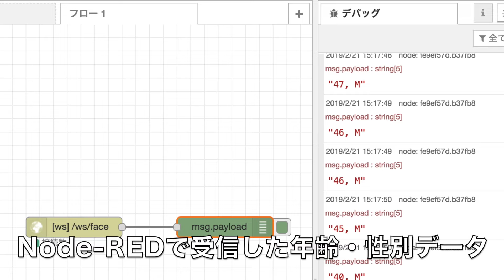2019年2月23日に開催されたJawsDays2019のセッションで使用した動画です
[IoT] 商業空間や家庭などの設備がAIやIoTによって制御される未来に関係する技術